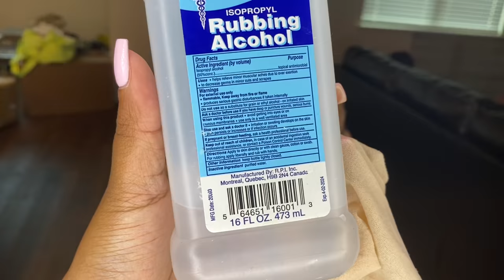NEW CURRENT BEGINNER FRIENDLY USEFUL TIPS FOR FLAWLESS WIG INSTALL | ERICKAJPRODUCTS.COM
Wig in video: ERICKAJPRODUCTS.COM
Deep wave